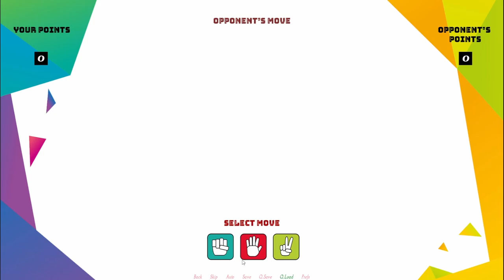Protagonist Part 2 Walkthrough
Download on Itch

Creator: DeVilBro